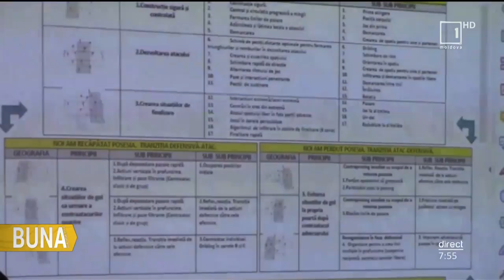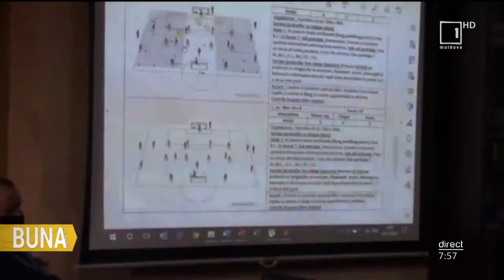„Bună dimineața”: Cum poți deveni antrenor cu licență UEFA în Republica Moldova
Fotbalul este regele tuturor sporturilor, iar milioane de copii visează de devină superstaruri pe arenele internaționale. Însă pentru a-și realiza visele, ei au nevoie de antrenori, dascăli care să-i îndrume în primii pași pe teren. Cum poți deveni antrenor UEFA în Republica Moldova aflăm de la directorul Școlii Federale de Antrenori, din cadrul FMF, Dănuț Stelian Oprea.